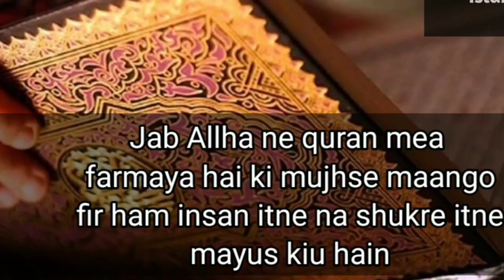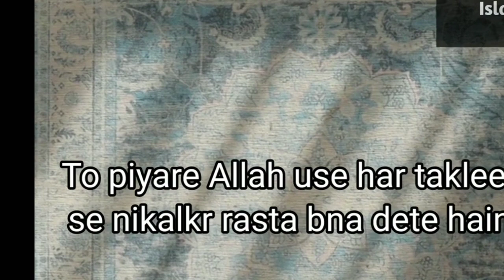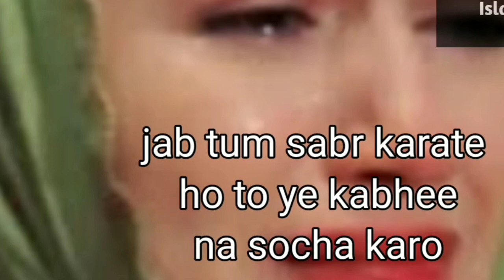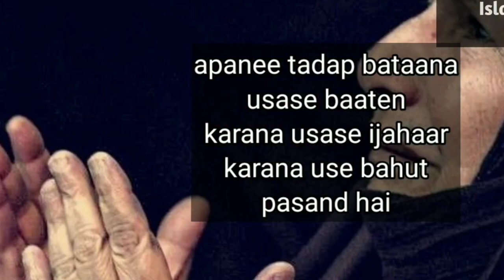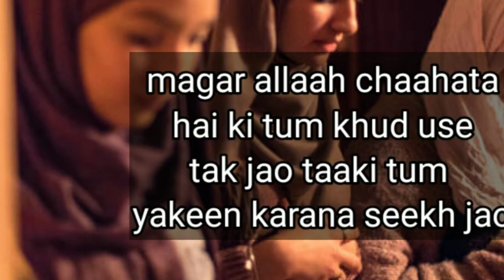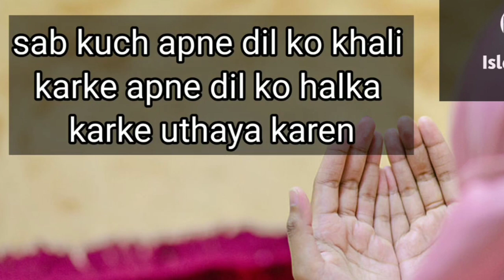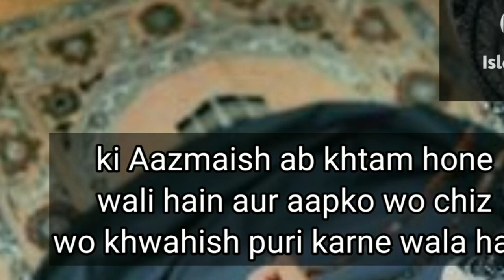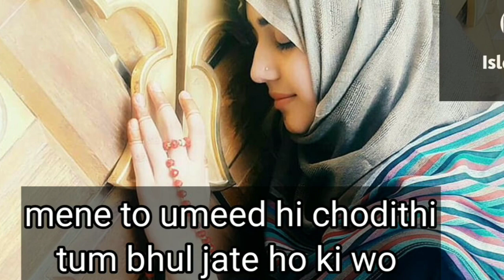motivational video# islamic pyari bate , Islamicvideo duva#viral#trending#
Islamicvideo#duvaa#qoets#viral#trending@SanaAnsari771-xt5kz @SHAFISHORTS